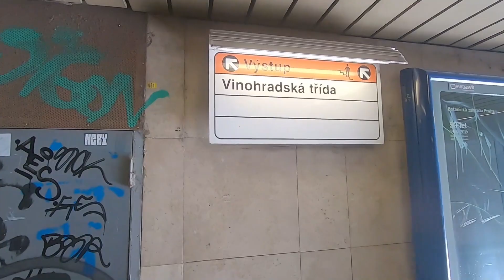EUROPE SERIES SCHENGAN VISA FOR INDIANS NEW DELHI TO PRAGUE, AEROFLOT AIRLINES